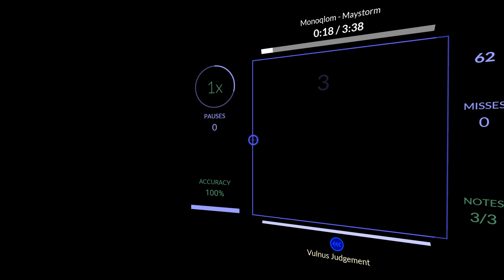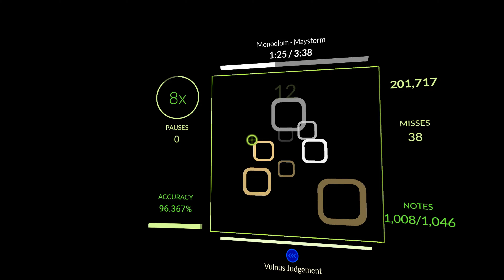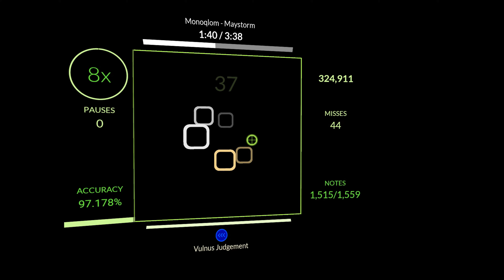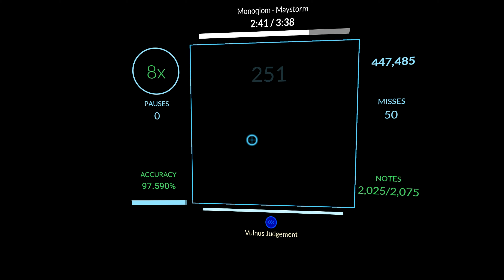Maystorm // 97.486% S--- NP [ Rhythia ]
I was getting 98 before this but i am stupid and died at the last spiral 💀💀
Idk if i will bother repassing or just do s-- but ill do either or

Settings:
Spawn distance: 9
Approach rate: 17
Fade length: 50%
Half ghost: On